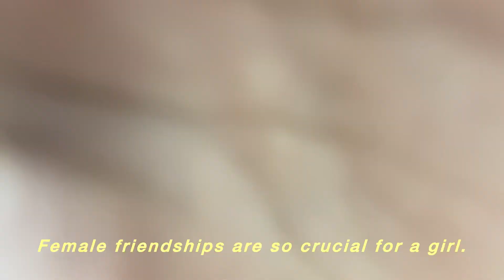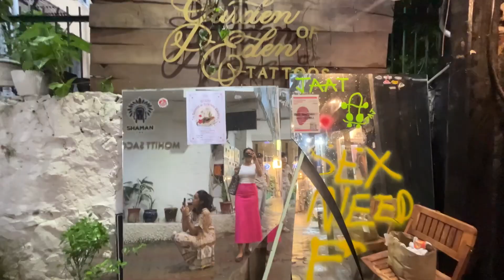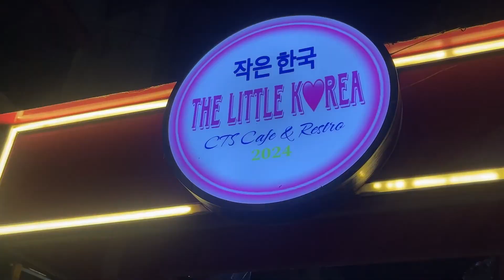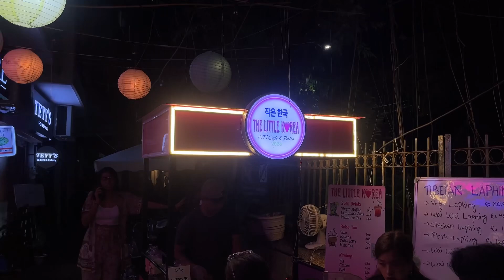Girlhood redefined🎀🫶✨🧿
Just a wonderful day with the girlies!

I have made sure to link all details below!

My Wishlist (if you wanna send me books)

Amazon storefront

Name – Nayanika
Age – Born in '98
From – Assam, India (Currently based in Delhi)
My Camera – iPhone 13

- Nayanika 💗

✨Music✨
Gamma Skies - I’m Your Lighthouse